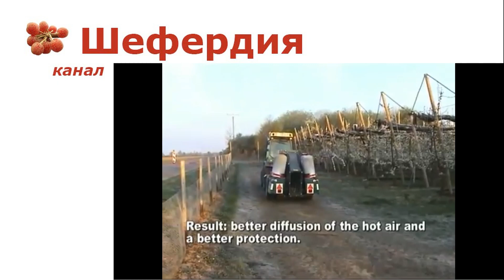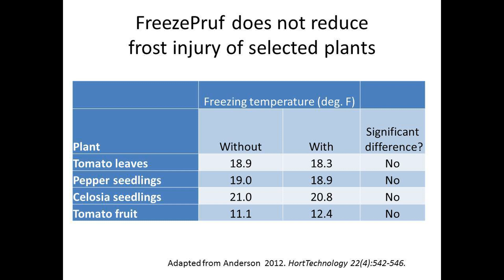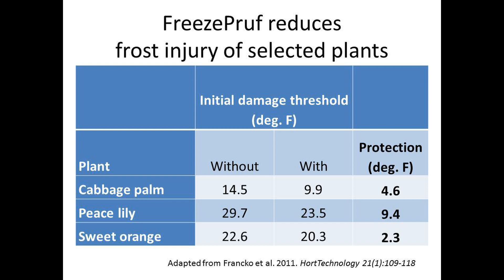Защита растений от заморозков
Методы защиты растений от заморозков.